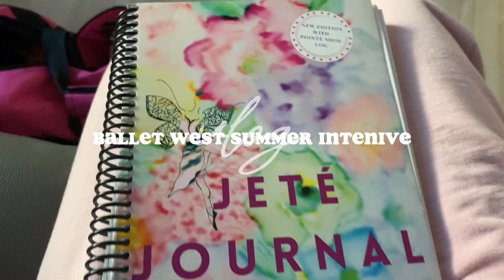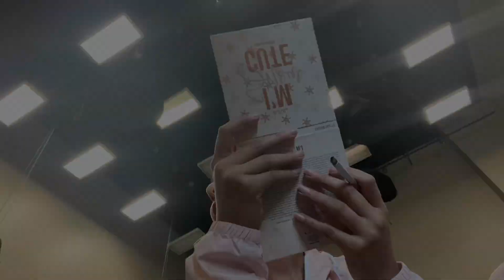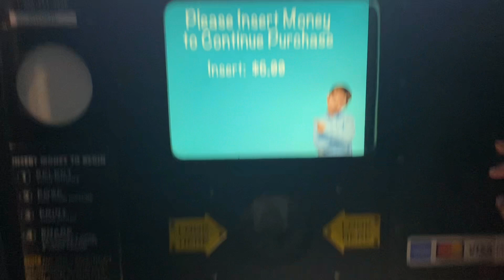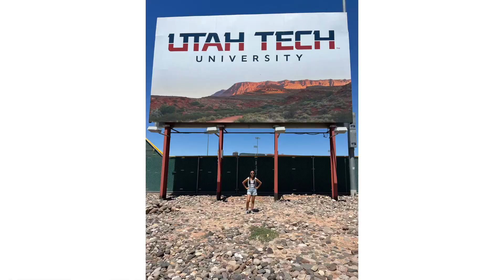summer intensive vlog | ballet west 2023